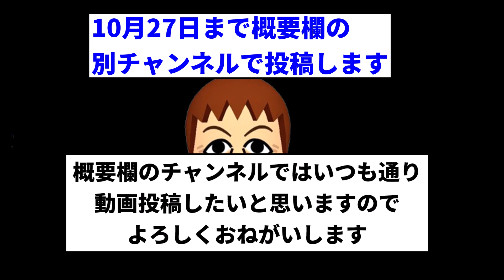【お知らせ】10月27日まで別チャンネルで投稿します。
LAMP BGM